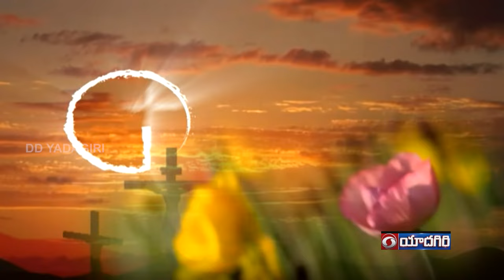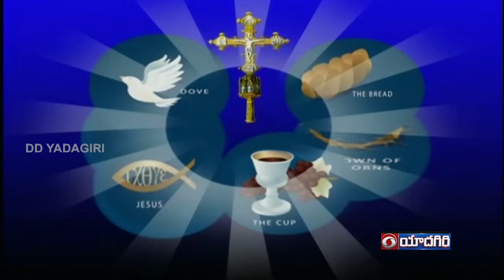Aradhana | Christian Devotional Songs | Bible Verse by Dr. Rev. V Rajeshwar Salomon